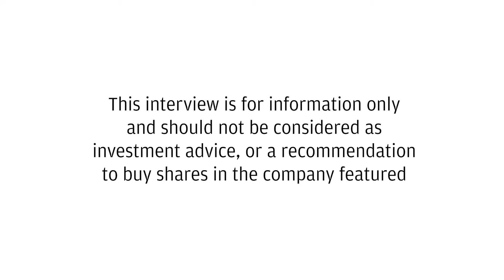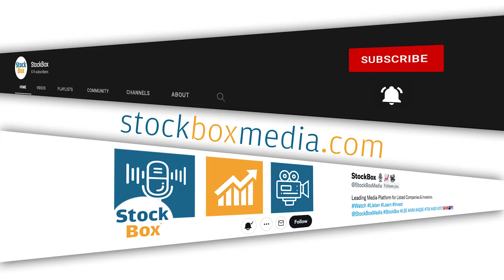Katoro To Focus on Strategic Metals with Uranium Acquisition in ontario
➡️Katoro has reduced losses and transitioned to a net asset position, with cash reserves of approximately £250,000, offering a solid financial base for further development.

➡️The Company is now concentrating on strategic metals, specifically uranium, due to its rising demand and importance for future energy needs, as demonstrated by the White Pine project.

➡️Katoro operates with a lean structure, minimizing overhead costs while exploring additional project opportunities, positioning itself for growth with a strategic and disciplined approach.

Recorded 30/9/2024